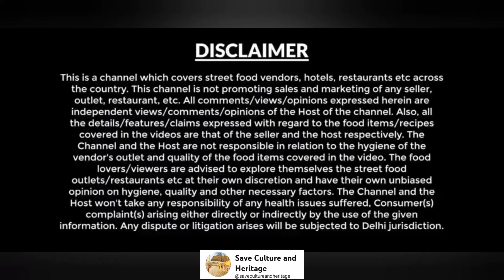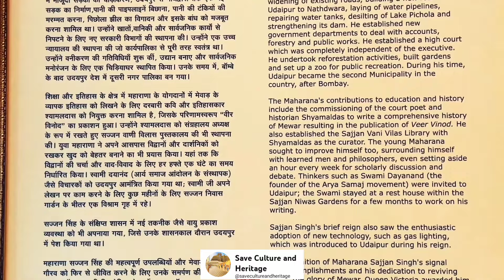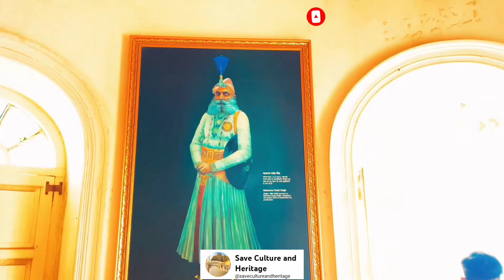sajjangarh Fort Udaipur || mansun palace Udaipur सज्जनगढ़ दुर्ग उदयपुर, मानसून पैलेस उदयपुर